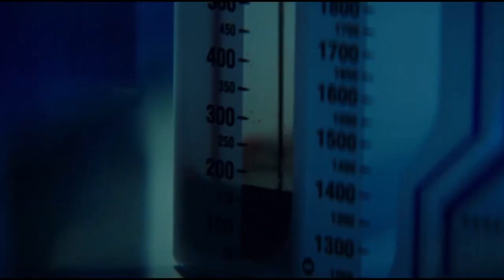Black Medicine | New Movie Trailer 2021 | Thriller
Black Medicine follows a black-market medic who carries out illegal operations for the criminal underworld. When she gives refuge to a young girl, she must choose between breaking her medical oath or crossing her ruthless employers.

Director: Colum Eastwood
Shoot Dates: 2nd - 21st December 2019 northernirelandscreen.co.uk
Director of Photography: Angus Mitchell northernirelandscreen.co.uk

Cast:
Amybeth McNulty (Áine)
Antonia Campbell-Hughes (Jo)
Orla Brady (Bernadette)
John Connors (Sean)